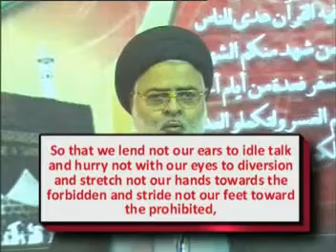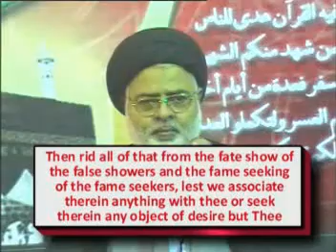m1027 | Lecture-6 | Topic: Sahifa-e-Sajjadiya, Dua No.44&45 | Moulana Hasnain Rizvi | Year-2008